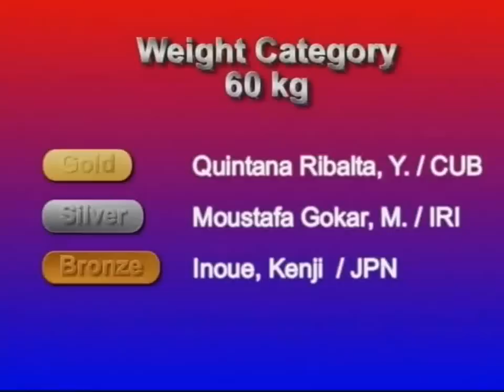Freestyle wrestling highlights (Athens 2004) 60 kg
Olympic Games 2004 Athens
Weight category 60 kg
1 Quintana, Yandro Miguel (Cuba)
2 Moustafa Jokar, Massoud (IRI)
3 Inoue, Kenji (Japan)